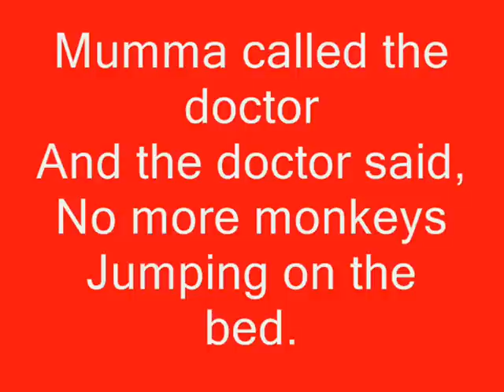5little monkeys 0002